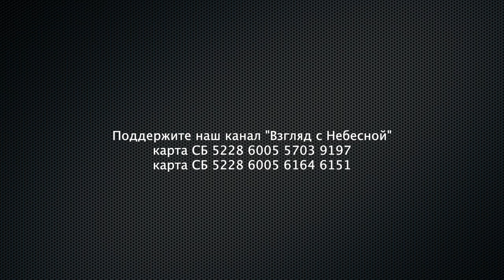Соня обратилась в Консультативный совет Глав протестантских церквей России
Мы продолжаем удивляться смелости и решительности Сони Мартьяновой, которая после долгих лет молчания решила рассказать всем о сексуальных извращениях в церкви. Дело в том, что по словам Сони, когда ей было 12 лет сын Начальствующего епископа РОСХВЕ Сергея Ряховского Олег совратил ее. В 13 лет она переспала ним. Олег был совершеннолетним служителем церкви. Мы публиковали признание девушки у себя на канале.
Сегодня история Сони Мартьяновой получила новый поворот. После долгих переписок с людьми и ответов на комментарии людей не поверивших в эти ужасные факты Соня попросила Глав протестантских церквей России исследовать этот вопрос и вынести свой вердикт перед людьми и Богом.
Одно из обращений мы опубликовали в нашем телеграм канале "ВЗГЛЯД С НЕБЕСНОЙ"
Вы можете поддержать нас финансово:
YouTube канал ВЗГЛЯД С НЕБЕСНОЙ